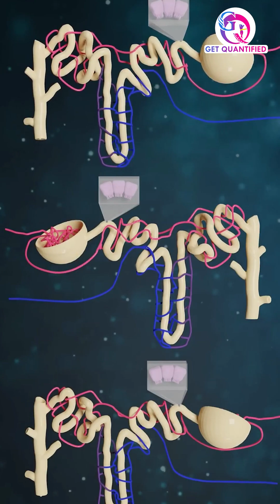Diabetes Nephropathy leading to higher creatinine level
Uncontrolled diabetes can damage your kidneys, leading to higher creatinine levels — a warning sign of declining kidney function.

When blood sugar remains high for too long, it damages the tiny blood vessels in your kidneys. Over time, this reduces their ability to filter waste — causing creatinine to build up in your blood.

But here’s the good news
With healthy eating, proper hydration, regular check-ups, and blood sugar control, you can protect your kidneys and keep your creatinine levels stable.

Take charge of your health today — because prevention starts with awareness.